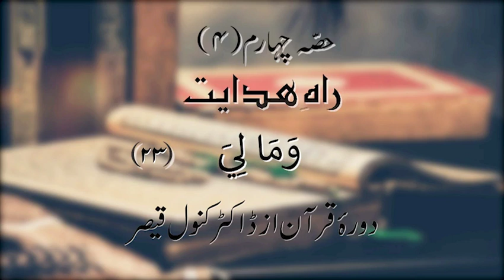Dawrah Quran 2021: Para 23.4 by Dr. Kanwal Kaisser